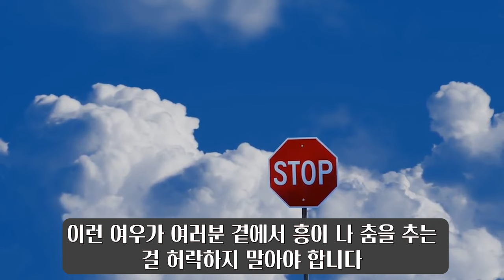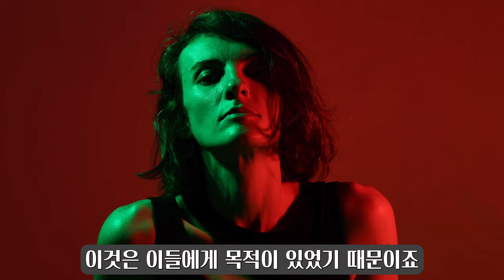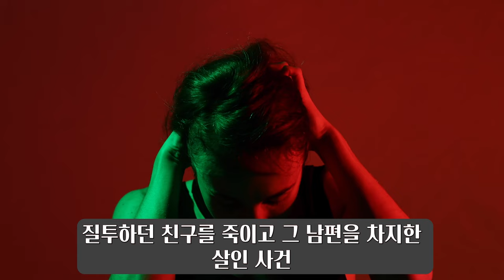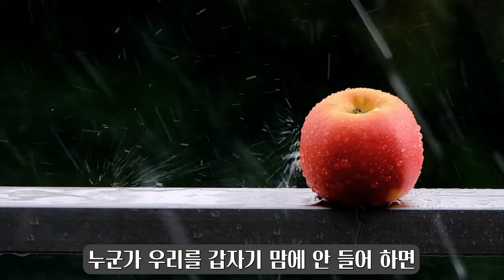193. 당신을 파괴할지도 모르는 사람을 대처하는 비법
사람이 무서운 이유는 겉과 속이 다른 사람들이 있기 때문입니다. 좋은 사람인 척, 좋은 척 다가온 사람이 알고 봤을 때 무시무시한 사람이라는 걸 알게 되었을 때의 공포는 이루 말할 수 없습니다. 겉으로 드러내는 질투심만이 위험한 것이 아닙니다. 겉으로 드러내지 않는, 겉으로는 좋아하는 것 같지만 사실 매우 위험한 질투심을 가진 사람의 심리와 그 대처법에 대해 낱낱이 알려드립니다.